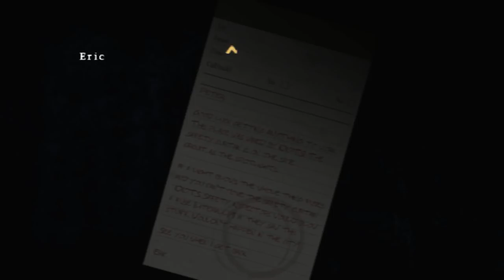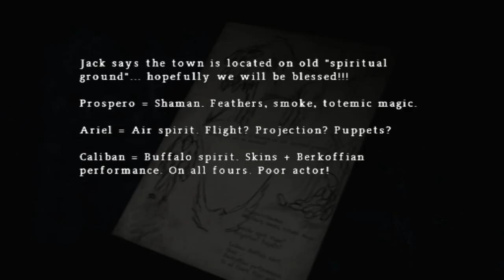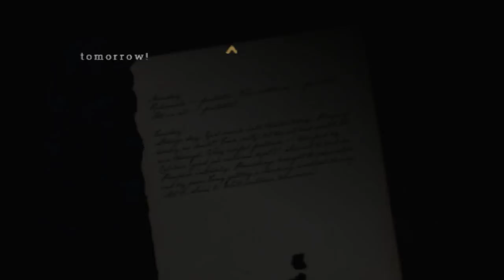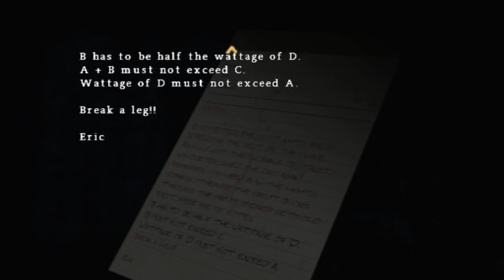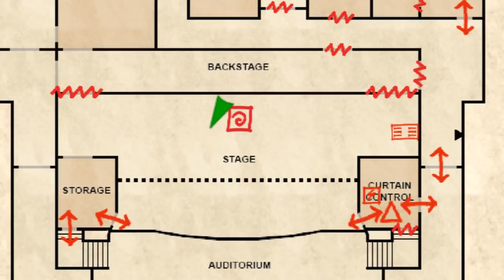Silent Hill Origins Part 6 | Horror Game Let's Play | PS2 Gameplay Walkthrough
Travis explores the Artaud Theater; home to many irritating enemies.

Silent Hill: Origins, known as Silent Hill: Zero in Japan, is the fifth installment in the Silent Hill survival horror series. It is a prequel to the original Silent Hill game.

It was developed by Climax Studios and published by Konami. It debuted on PlayStation Portable in November 2007, with a port to the PlayStation 2 released in March 2008.

The PlayStation Portable version is available on PlayStation Store for PlayStation Portable, but not for PlayStation Vita. However, it can be played on Vita using a PlayStation 3 transfer method.

Set seven years prior to the events of Silent Hill, Origins expands the backstory on which the series built itself.